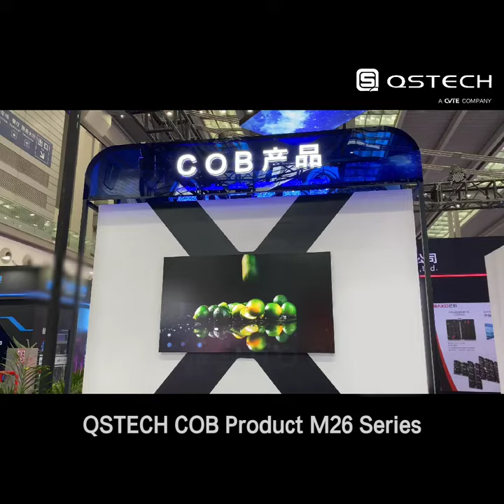QSTECH COB product M26 series was unveiled at LED CHINA 2021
The M26 series adopts COB integrated packaging
, mass transfer technology and RGB RGB Flip Chip technology, and has the characteristics of power saving, high reliable performance, and high protection level. The new generation of micro-pitch LED display products M26 series has a smooth screen with IP65 front panel and has better anti collision and impact resistance performance.